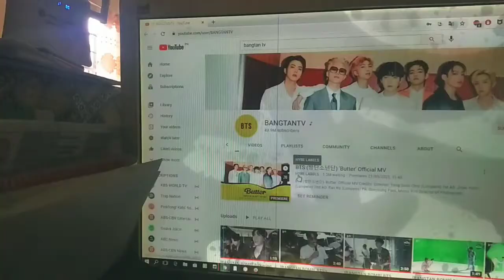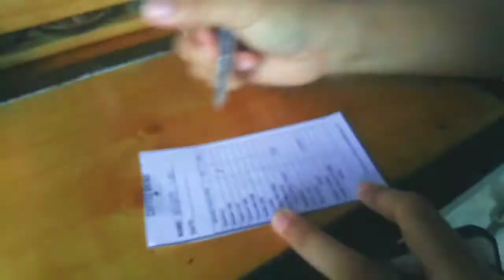🇰🇷,Literal Productive Day: korean class🇰🇷, piano class and more!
Annyeong Chingu!